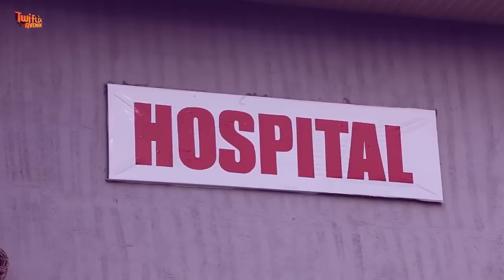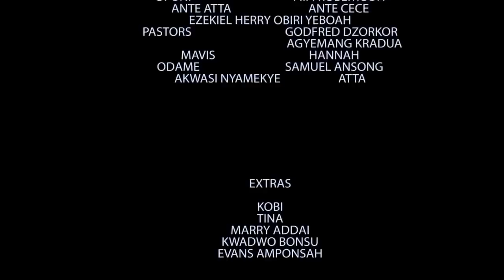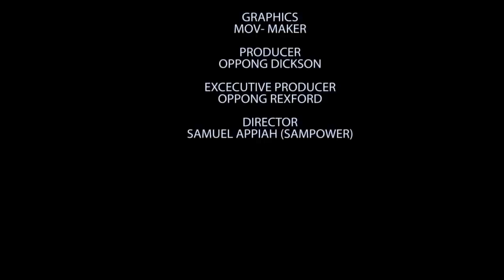ASEM YI YEYA 3 - KUMAWOOD GHANA TWI MOVIE